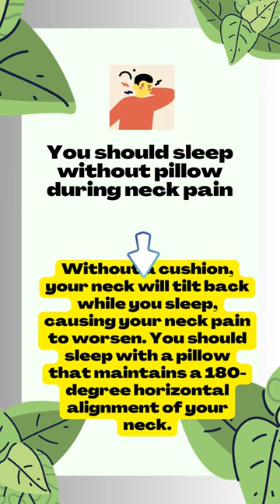5 health myths you hear everyday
We have some health myths that have persisted since childhood that we blindly believe, but are they actually true? I debunk ten widespread health fallacies in this video.

The channel covers:
indian spices benefits
ginger tea benefits
ginger tea for cold
glowing skin,
heart healthy food,
heart healthy exercise,
heart health tips,
heart health exercise,
healthy heart
healthy heart food,
skin care,
skin care routine,
skincare,
skincare routine,
healthy skin,
tips for healthy skin,
foods for healthy skin,
healthy skin diet,
korean beauty,
korean beauty standards,
face skin,
acne skin,
acne,
dry skin care,
dry skin,
dry skin treatment,
ice water,
cinnamon powder
cinnamon benefits
health tips,
healthy habits,
healthy habits that changed my life,
healthy habits to do everyday,
weight loss,
vitamins,
women health tips
women health problems
diabetes
women health care
healthy glowing skin
right skincare tips
right skincare order
right skincare products
right skincare
home remedies for dull skin
home remedies for obesity
home remedies for glowing skin
home remedies for eye strain
home remedies for anxiety
how to remove stress from mind
how to remove stress
stress and anxiety
stress and tension
leg pain
back pain
heel pain
healthy tips
periods pain relief tablet
periods pain relief tips
period problems and solutions
healthylifestyle problems
menstrual cramps medicine
menstrual cramp relief
menstrual cramp relief pills
menstruation
menstruation cycle
menstrual cup
menstruation problems
mood swings during periods
mood swings in periods
mood swings and stress
mood swings and solution
hormonal imbalance in women
hormonal imbalance symptoms
hormonal imbalance treatment
hormonal imbalance cause
hormonal imbalance during period
hormonal imbalance during puberty
how to fix hormonal imbalance during period
how does hormonal imbalance affects menstruation
hormonal imbalance and mood swings
hormonal imbalance and mood disorders
hormonal changes and mood swings
healthy habits
healthy habits to prevent diseases
healthy habits to follow daily
healthy diet plan
healthy food for periods
good food for period cramps
healthy food for regular periods
anxiety attack
anxiety attack symptoms
anxiety relief
anxiety habits
anxiety disorder
stress relief
stress management
stress free activity
food for anxiety and stress
food for anxiety
food for anxiety and depression
food for anxiety disorder
food for stress relief
best food for stress relief
harmful food for liver
harmful food for health
harmful food for diabetes
harmful food for cholesterol
harmful food for hypertension
healthy food
healthy food habits
healthy food for weight loss
healthy tips for healthy life
healthy tips for women
what is anxiety
how to cope with anxiety
important cause of anxiety disorder
anxiety disorder
heart health tips
heart health food
how to keep your body healthy
diy method
beauty and skincare
beauty and skincare tips
vitamin b deficiency
vitamin b12 deficiency
vitamin b deficiency symptoms
vitamin b deficiency diseases
vitamin b deficiency treatment
vitamin b12 deficiency symptoms
vitamin b12 deficiency diseases
vitamin b12 deficiency treatment
vitamin b complex tablets
vitamin b complex benefits
vitamin b12 foods
vitamin b12 tablets
vitamin b foods list
vitamin b12
vitamin deficiency
vitamin deficiency symptoms
vitamin deficiency diseases
vitamin deficiency test
what is vitamin b12
vitamin b12 deficiency home remedy
top 5 vitamins for muscle growth
prevention of vitamin deficiency
vitamin b medicine
vitamin b12 medicine
vitamin b dosage
healthy food
health tips
healthy vitamins for the body
stress and anxiety
brain functions
junk food and healthy food
how to deal with anxiety
good food habits
good food for health
cold showers,
cold shower benefits,
cold shower,
hot shower,
warm shower,
warm shower benefits,
cold shower vs warm shower,
mood,
mood swings,
insomnia,
insomnia relief,
dry skin moisturizer,
dry skin care,
shower routines,
exercise,
morning shower routines body care

Content and Artwork: BEDSIDE LAB